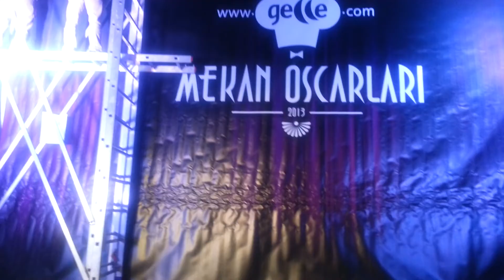Gecce Mekan Oscarları Töreni - Suada'da Yapılan Hazırlıklar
2000’li yılların başında yayına başlayan GECCE adlı web sitesine Türkiye temsilcisi bulunduğu iPIX adlı görsel yazılım ile sponsor oldu.

Bu vesile ile gecce.com web sitesinin sahibi Kenan Erçetingöz ile yakın bir dostluğu oluştu, Kenan Erçetingöz bir süre sonra GECCE GUIDE adını verdiği bir dergi çıkarmaya başladı.

Bu dergide İstanbul’da faaliyet gösteren restoranlar ile ilgili bilgiler yanında bir gurme kurulu tarafından her mekan için verilmiş puanlar yer alıyordu.

Bu puanlar ise deneyimli bir gurme kurulu tarafından veriliyordu.

Olcayto Ahmet Tuğsuz 15 yıl boyunca bu kurulun değişmez bir üyesi oldu.

► Gecce Gurme Kurulu Üyeliği yazısının devamı ve daha fazla içeriği görüntülemek için web sitemi ziyaret edin...